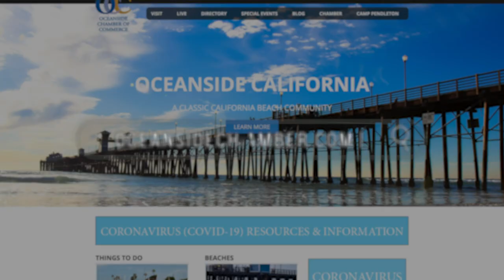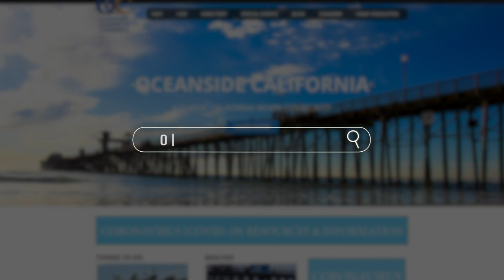Oceanside Chamber of Commerce: COVID-19 Resources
Scott Ashton, CEO from the Oceanside Chamber of Commerce speaks on how the Chamber has compiled and distributed information on resources to help Oceanside business owners weather the COVID-19 storm.Stay safe and stay home by visiting to see all the virtual resources offered to local small businesses.